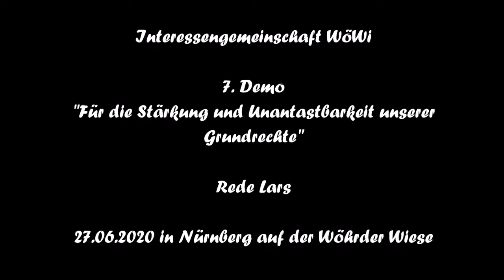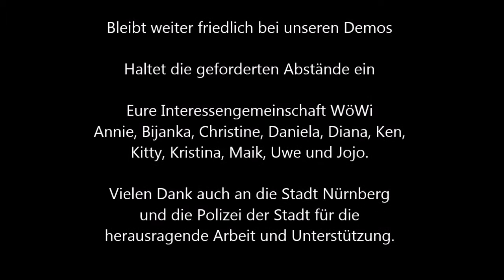Lars live auf der 7. Querdenken 911 WöWi-Demo am 27. Juni 2020 Nürnberg